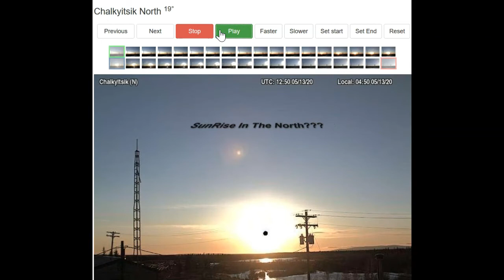The Big Reveal Coming Soon!